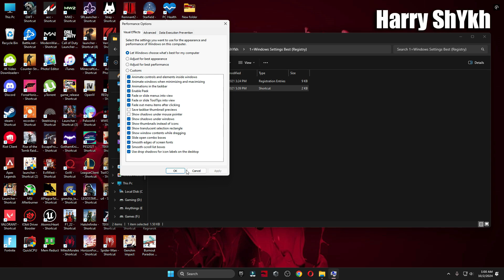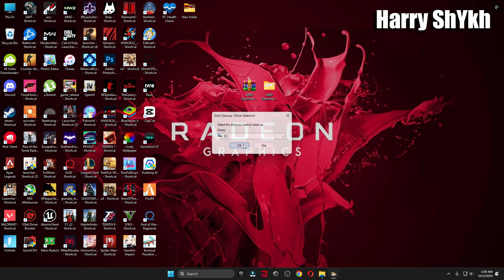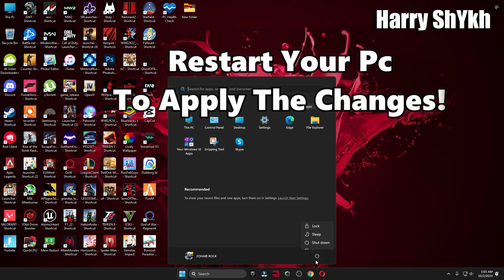AMD Adrenalin Edition New update 24.9.1 (2024 FOR Best Setting Gaming)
My Computer (PC) Specs:
CPU: Intel Core i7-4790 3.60GHz
GPU1:GTX 1080 8gb
GPU2: AMD RX 570 4gb
RAM: 16 GB
Motherboard: ASROCK-Z87 PRO 3
Power Supply: EVGA 80 Plus Bronze 850W

Your Quaris -
AMD Adrenalin 2024 Best Settings
AMD 24.9.1 Update
amd 24.9.1
radeon 24.9.1
24.9.1 amd radeon software
amd version 24.9.1
amd best settings
new amd update
amd v24.9.1